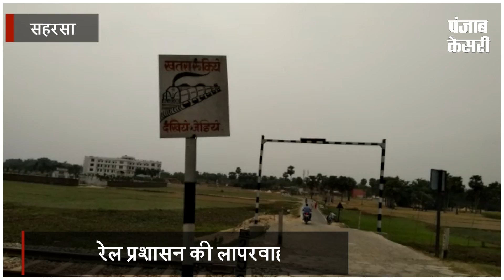लोगों की जिंदगियों के लिए काल बन रहे मानवरहित रेलवे क्रॉसिंग